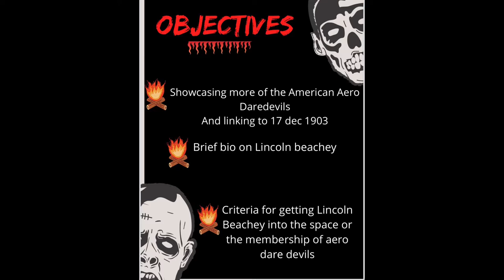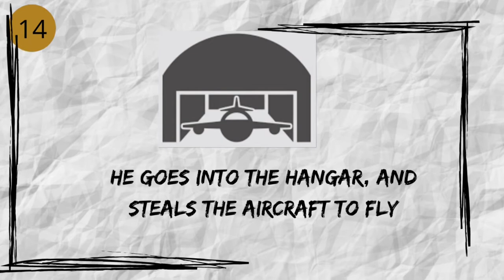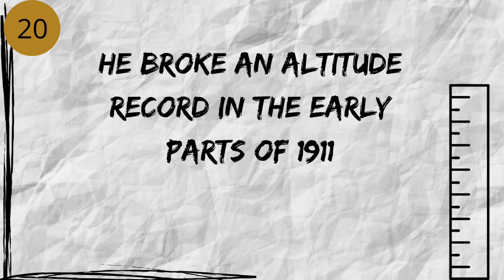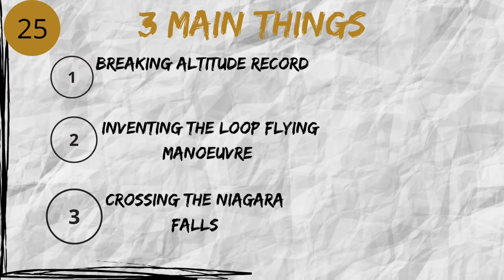THE MAN WHO OWNED THE SKY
Lincoln Beachey (March 3, 1887 – March 14, 1915) was a pioneer American aviator and barnstormer. He became famous and wealthy from flying exhibitions, staging aerial stunts, helping invent aerobatics, and setting aviation records.